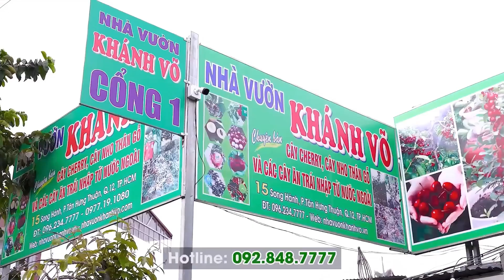Vườn Nhãn Nhà Vườn Khánh Võ Rực Sắc Tím Khi Cây Ra Bông Trái |Khánh Võ Garden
✅ Trái to có màu tím vô cùng bắt mắt, cơm dày ăn ngọt, thơm nha
✅ Cây dễ trồng, dễ chăm sóc và đặc biệt không kén đất
✅ Là loại nhãn có khả năng kháng, chống chịu các loại sâu bệnh tốt hơn hẳn các loại nhãn khác
👉 Nhà Vườn Khánh Võ có đa dạng kích cỡ cây Nhãn tím cho quý anh chị lựa chọn:
+ Cây giống nhãn tím 40 - 50cm
+ Cây trưởng thành cho trái bói 80 - 90cm
+ Cây trưởng thành đang trái cao 1m5
+ Cây trưởng thành lâu năm cao 2 - 3m
+ Cây nhãn tím bonsai trang trí khuôn viên sân vườn